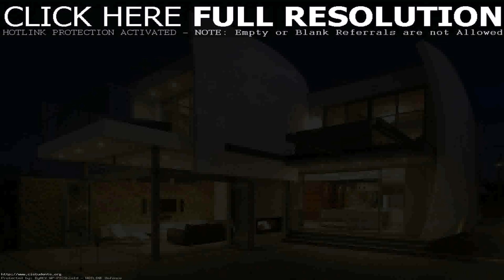House Design Price In Philippines (see description)